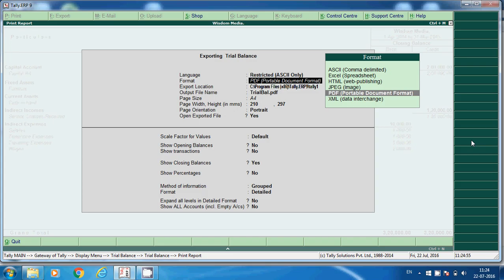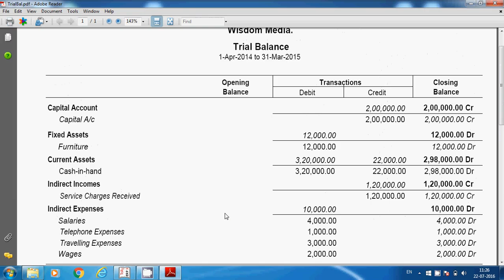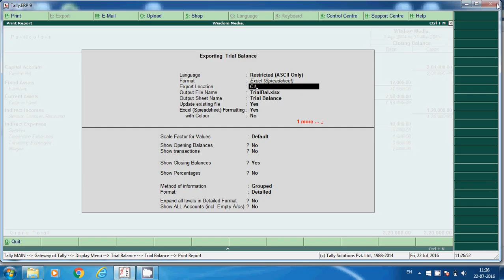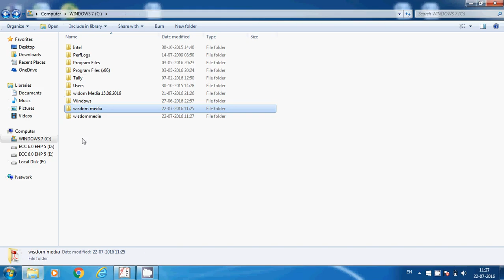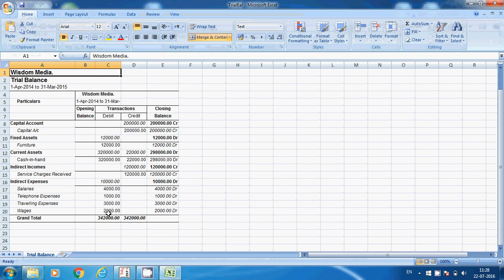How to export data from Tally to Excel or PDF